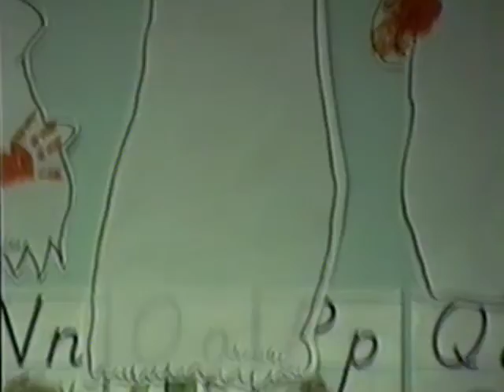Jess Home Movie 5